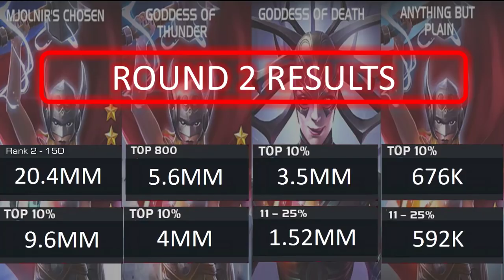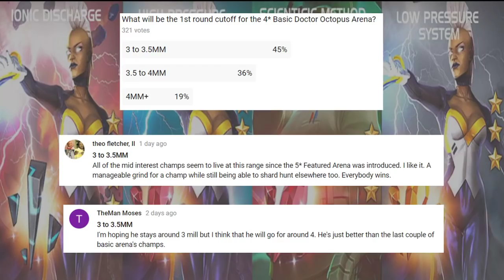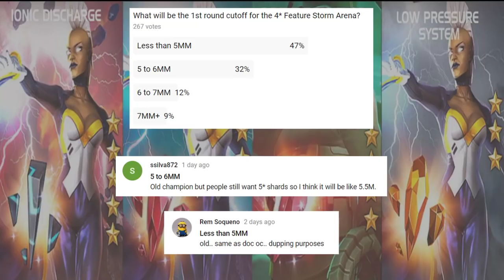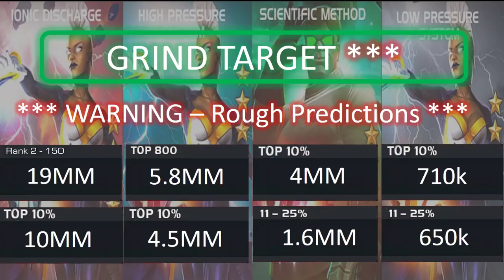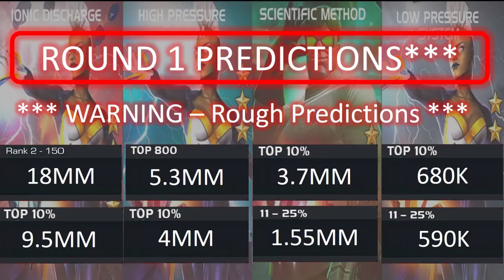Storm and Doctor Octopus Arena Cutoff Round 1 Predictions - Marvel Contest of Champions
MCOC Storm and Doctor Octopus Arena Cutoff round 1 prediction time!  Using past arena results plus input from the community, I do my best to come up with arena cutoff round 1 predictions for Storm and Doctor Octopus in Marvel Contest of Champions.  Given the new arena structure, these predictions are very rough.  It will take a few weeks to sort through the changes in cutoffs.  In the meantime, consider these predictions very rough.